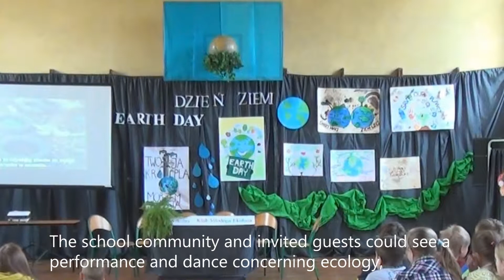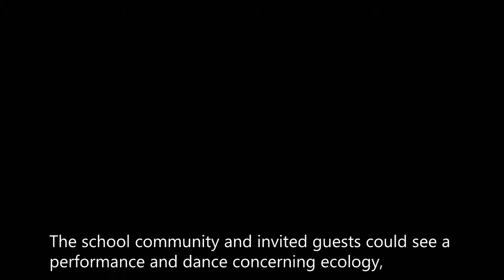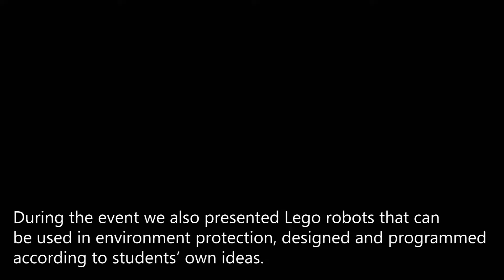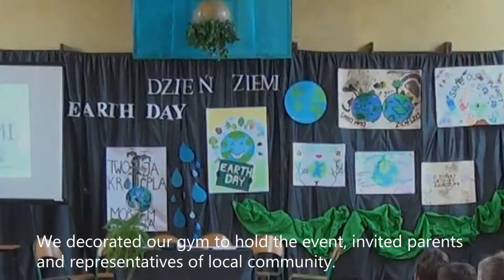EARTH DAY at Polish school